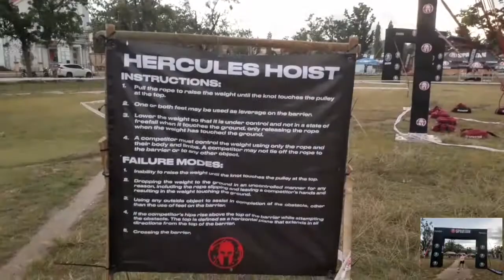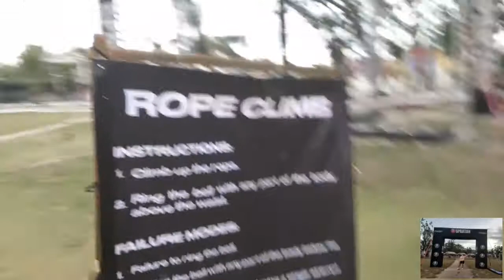SPARTAN RACE PHILIPPINES | ANDA QUINALE BEACH BAR